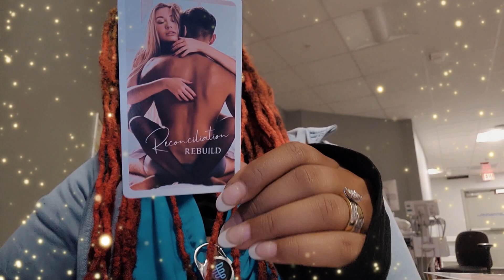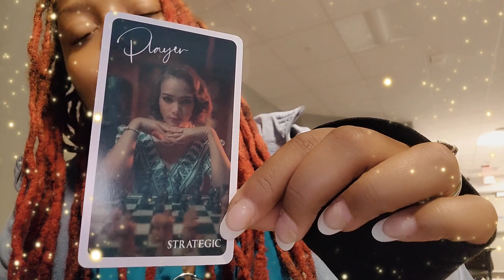YOU KNOW EXACTLY WHAT 🫵🏽 NEED TO DO!